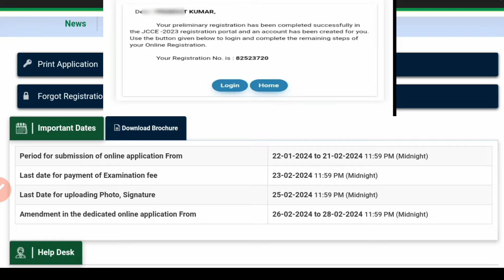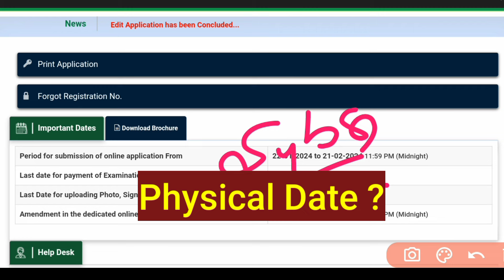jharkhand police admit card 2024 | jharkhand police physical date | jharkhand police update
✅ Buy Book Link :- FOR JHARKHAND POLICE CONSTABLE EXAM 2024

jharkhand police physical date, jharkhand police physical kab hoga, jharkhand police,